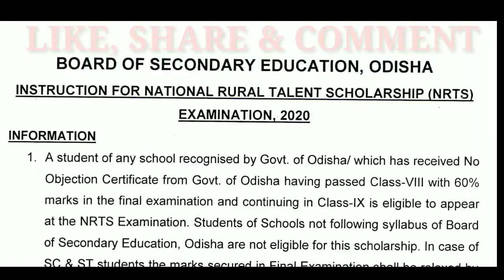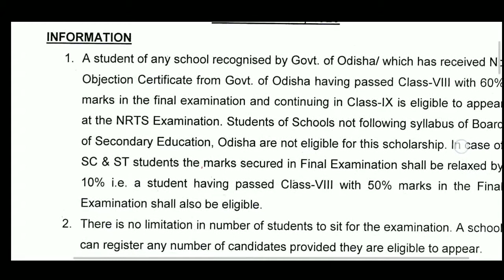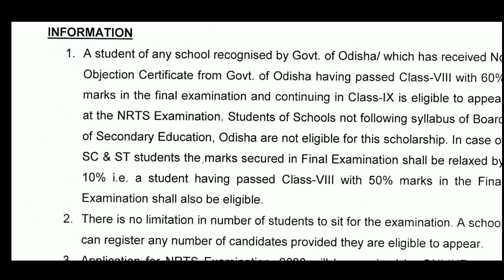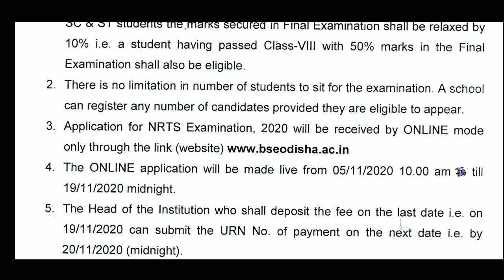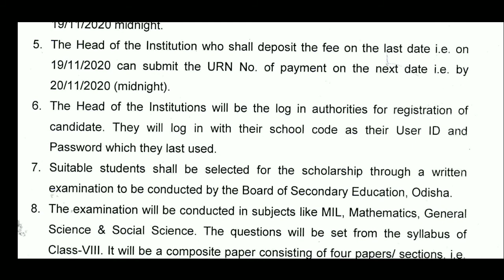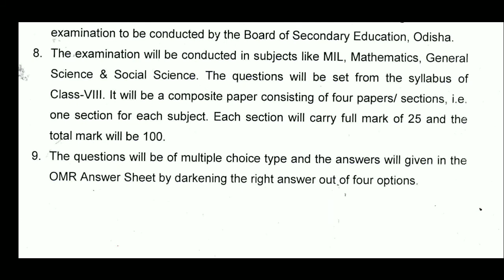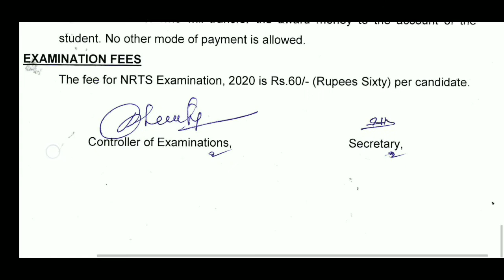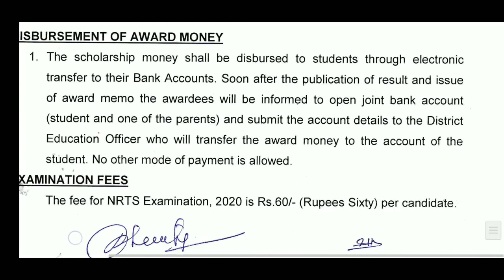NRTS_examination_2020 NRTS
Details about NRTS Examination_2020